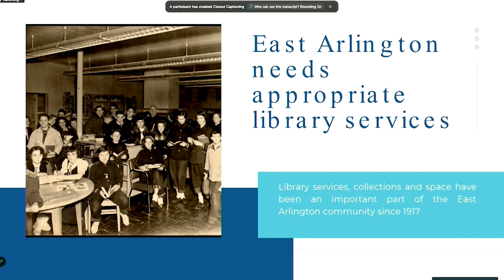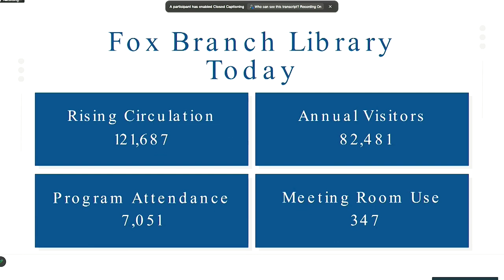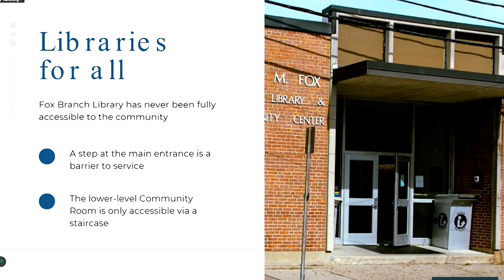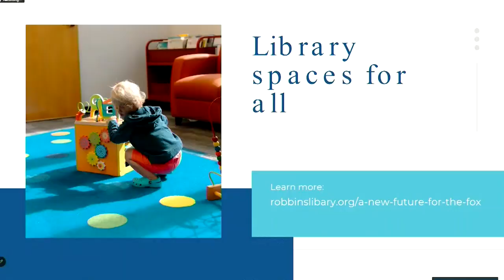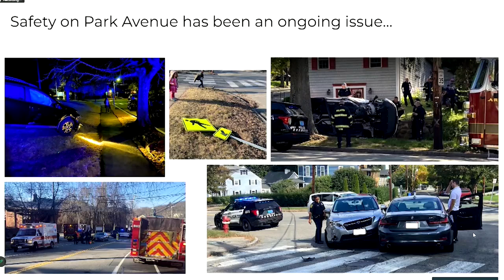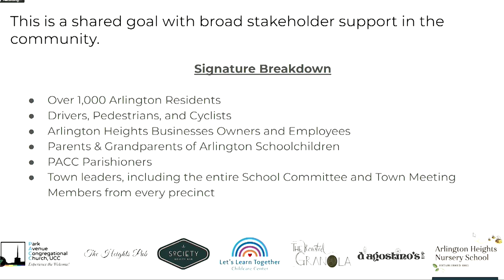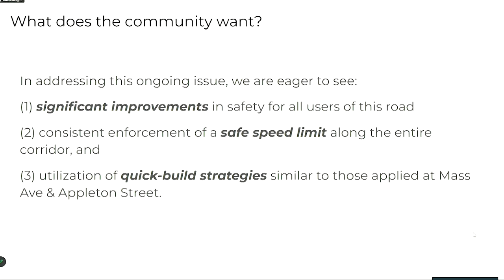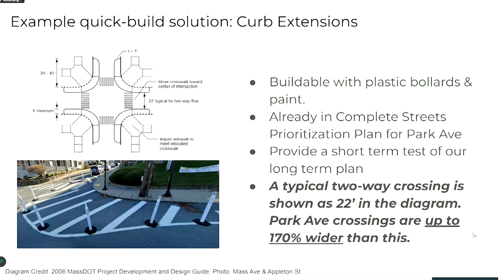Select Board Meeting - January 22, 2024